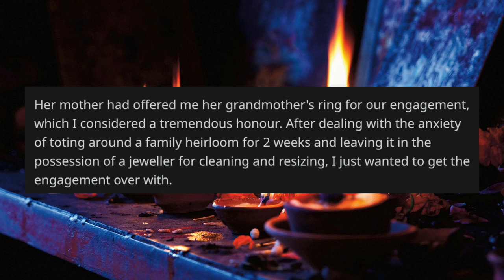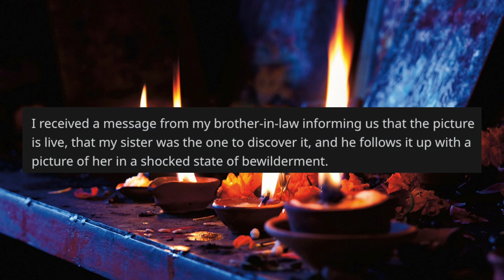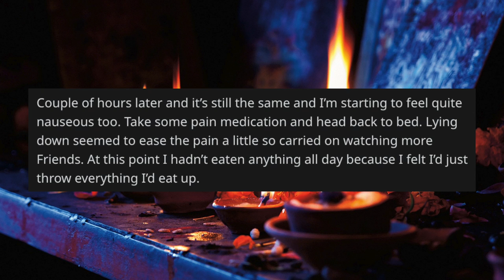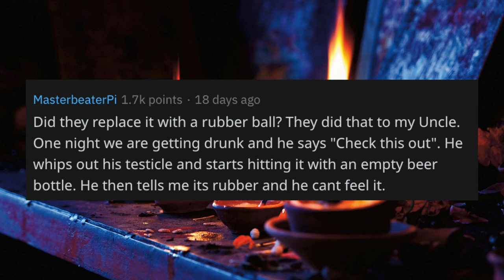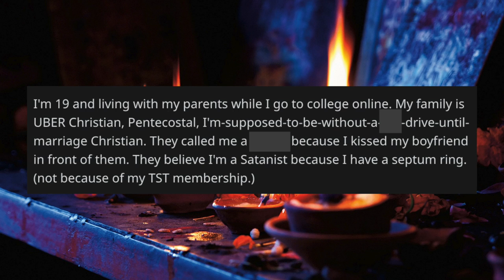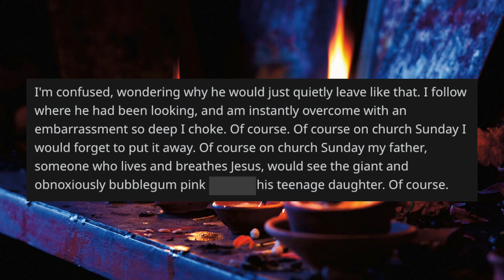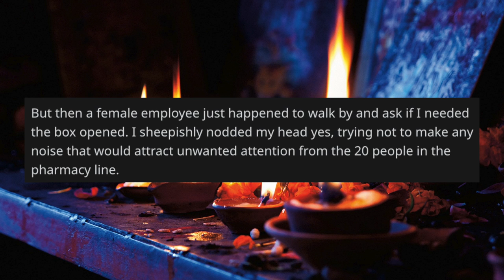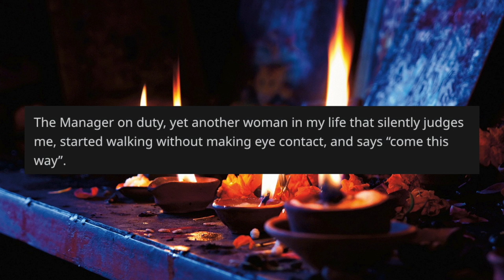r/TIFU - You Sent Mom WHAT?? (Funny Reddit Stories)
Sure your mom's seen you naked but what happens in today's video is probably the last thing you'd want to happen. Today we'll get to see a very upset Christian father, one man's last ever visit to Walmart and the story of a missing test tickle. Hope you guys enjoy!!